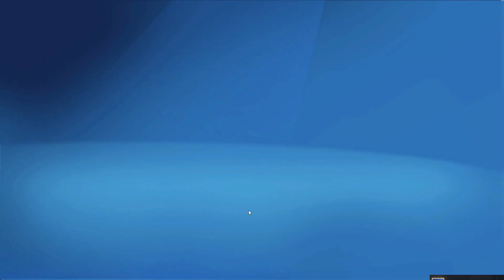RC Revolution: High Voltage - 🎮 juego Free To Play 🎁 en Steam!!!!!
Sumérgete en RC Revolution High Voltage, la emocionante versión gratuita de RC Revolution. Selecciona entre tres autos dinámicos, desbloquea un cuarto y desafía a nuestra IA por un quinto. Personalízalo según el estilo y el rendimiento, y prepárate para pistas llenas de acrobacias y locura por la velocidad impulsada por nitro.